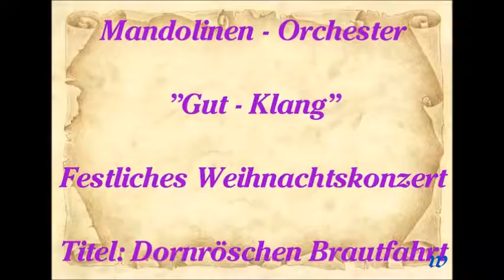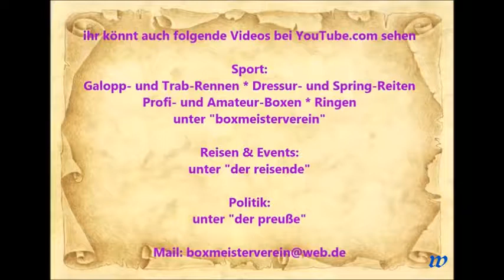144 * Der Sportler * Mandolinen-Orchester * Gut Klang * Dornröschen Brautfahrt * 14.12.2014